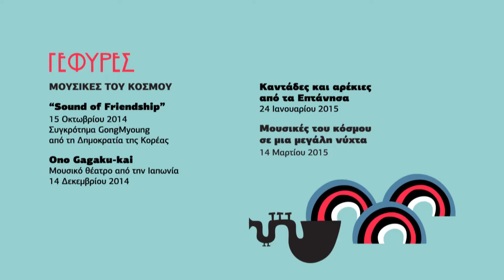ΣΕΙΡΑ ΓΕΦΥΡΕΣ 2014-2015 στο Μέγαρο